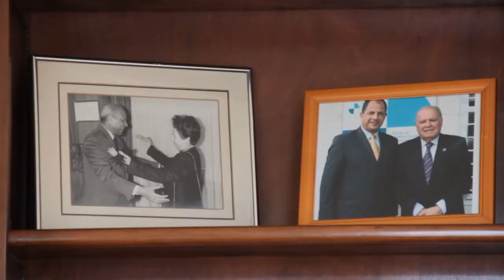Luis Guillermo Solís - Debate 25 noviembre - ULACIT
Candidato a la presidencia  de Costa Rica, por  el Partido Acción Ciudadana para las elecciones 2014.